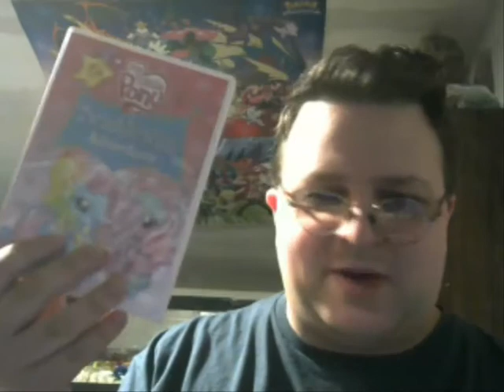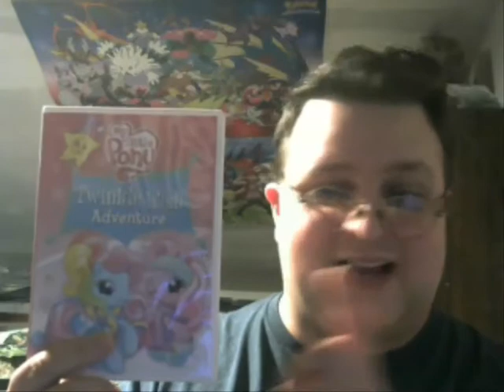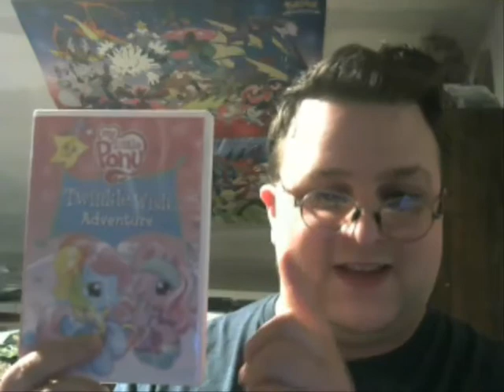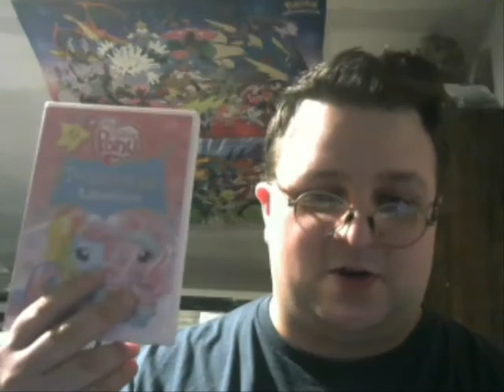BBS 203: My Little Pony - Twinkle Wish Adventure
A look into some of my thoughts on the final G3 pony movie to be released.